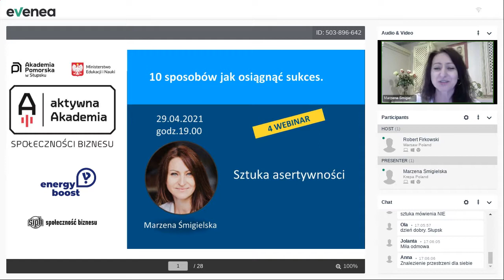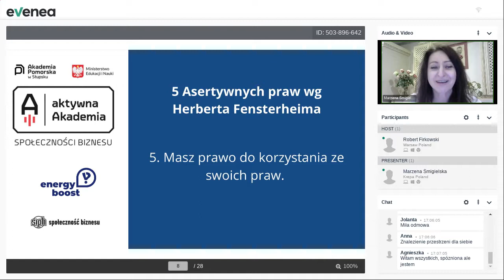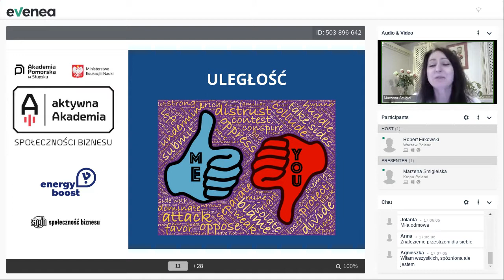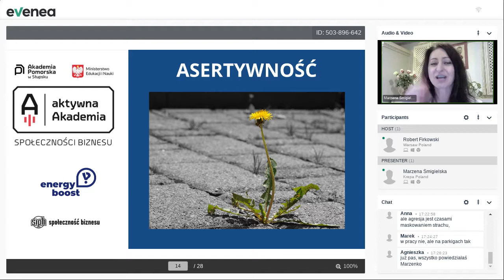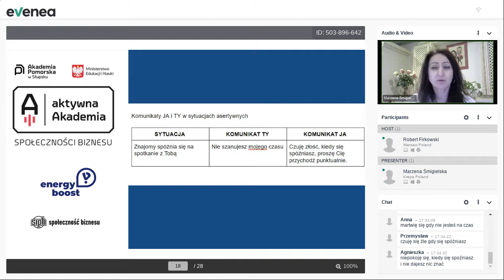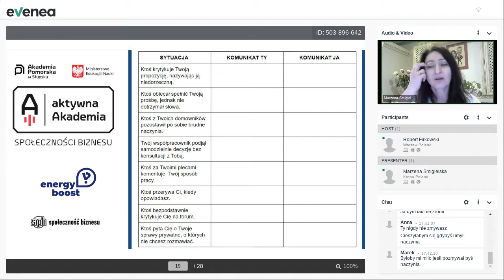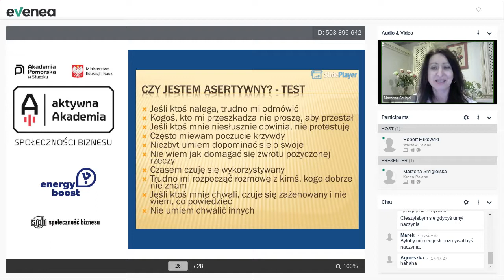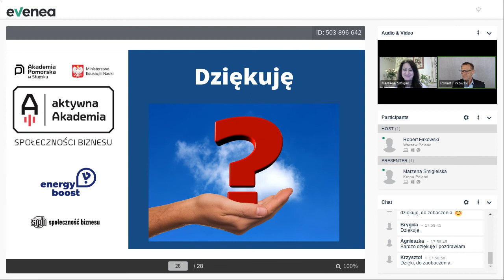Marzena Śmigielska. Sztuka asertywności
Jak stać się mistrzem asertywności?

W trakcie webinaru opowiadamy o asertywności i rodzajach postaw asertywnych.

Asertywność jako słowo zrobiło ogromną karierę. Potocznie kojarzone jest z umiejętnością mówienia NIE. Jednak, byłoby zbyt wielkim zubożeniem, gdyby tylko do tego sprowadzać tę postawę życiową, którą asertywność niewątpliwie jest. Na ile otwarcie wyrażam siebie? W jaki sposób buduję relacje prywatne i zawodowe? W jakich obszarach mojego życia stawiam sobie ograniczenia? Jak mogę je przełamać?